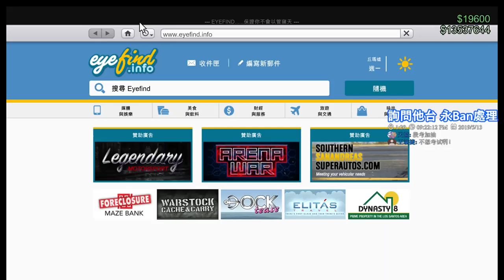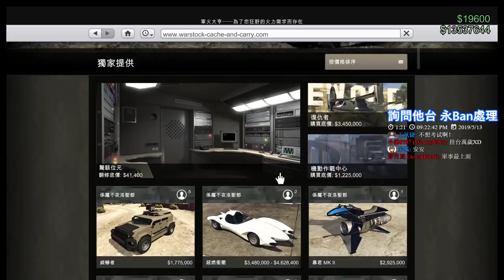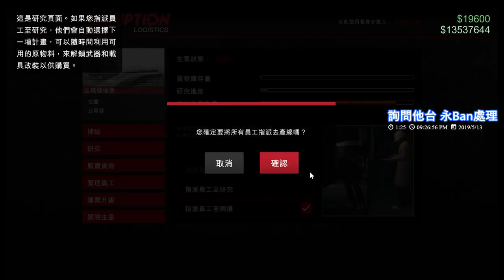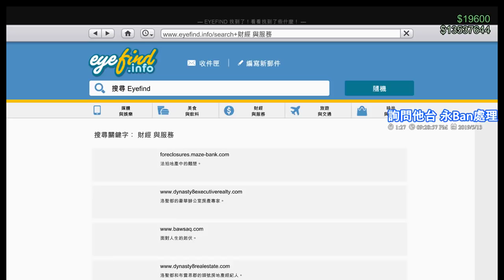【繁星】末日搶劫 Grand Theft Auto V 2019 5 13 【5】